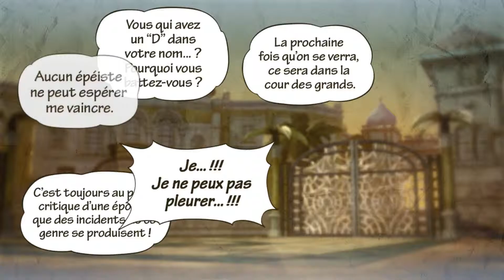One Piece Pirate Warriors 3 Épisode 8[FR/HD]